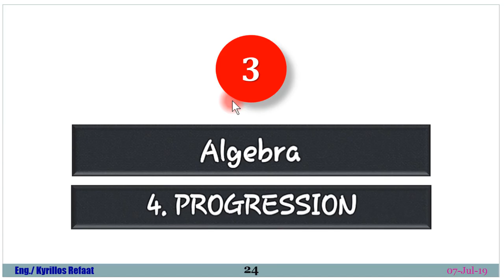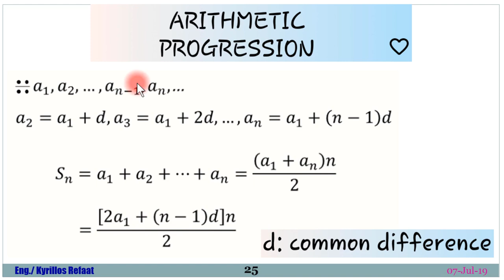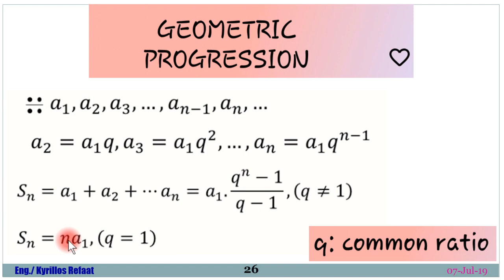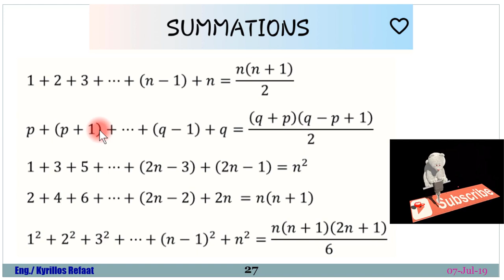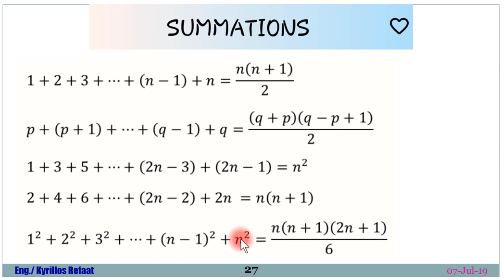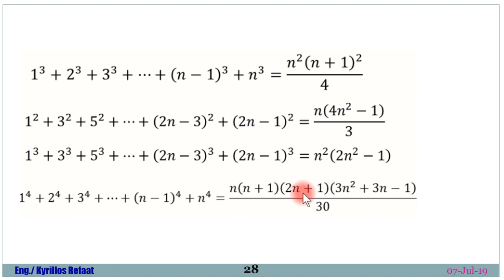Part 3: علم الجبر- Progression | Math | رياضيات | Algebra | Kyrillos Refaat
في هذه السلسلة سوف نقدم قوانين خاصة بمادة الرياضيات بدون اثباتات او تعقيدات ... فقط قوانين مجرده يتم استخدامها بكثرة
فأرجو ان السلسلة تنال أعجابكم
لمشاهدة سلسلة الاردوينو اونو وميجا 2560 الاحترافية من البداية من هنا:
لسلسلة الامبيديد سيستم الاحترافية من البداية من هنا:
لسلسلة اللابفيو المتقدمة في التحكم والتصميم من هنا:
لسلسلة فيديوهات مهمة وبرامج اساسية للكمبيوتر واللابتوب من هنا:
انضم لجروب اتعلم صح لتصبح مهندس محترف علي الفيس بوك لمتابعتنا دائما:
شكرا جزيلا
كيرلس رفعت